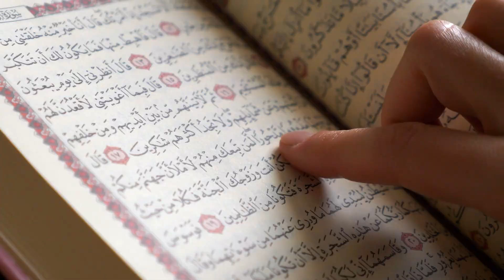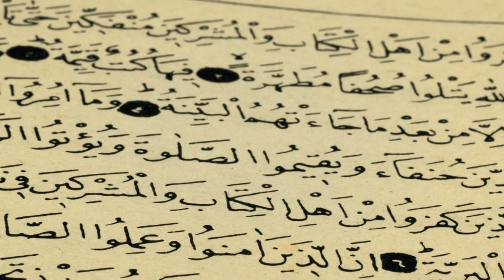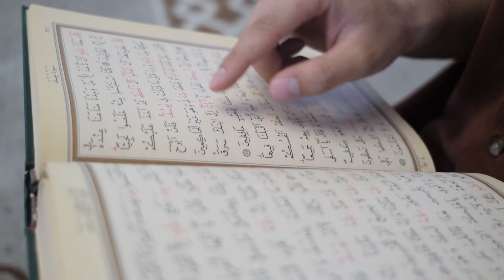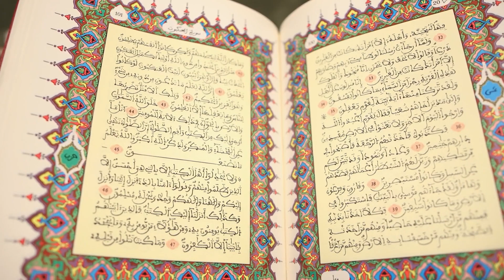Her Gün Kuran Okuyan Kadın Vefat Etti, Mezarı Açtıklarında Herkesi Şok Eden Bir Şeyle Karşılaştılar!